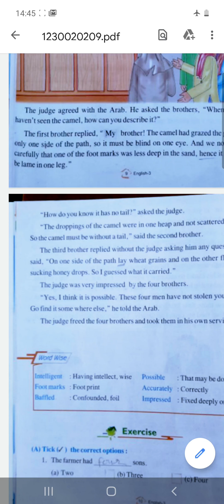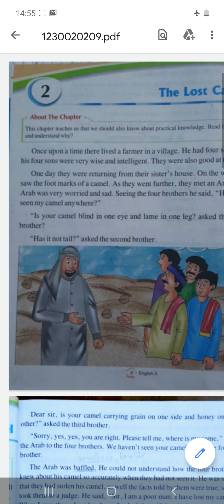ENGLISH | CHAPTER -2 | CLASS 3RD | BY RANI MAM | MOTI CHILDREN SCHOOL